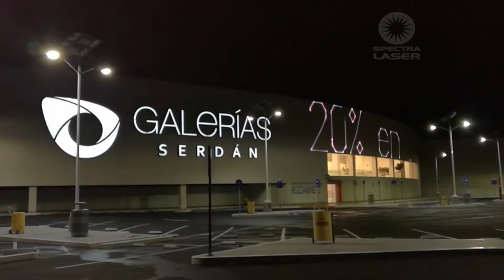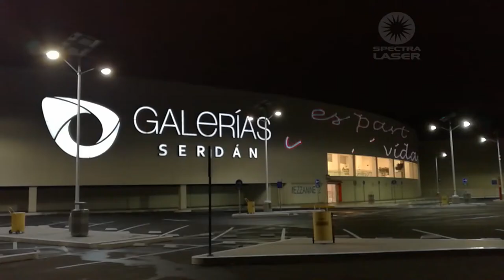Venta especial - Liverpool Galerias Serdan - Puebla - Spectralaser - Mexico